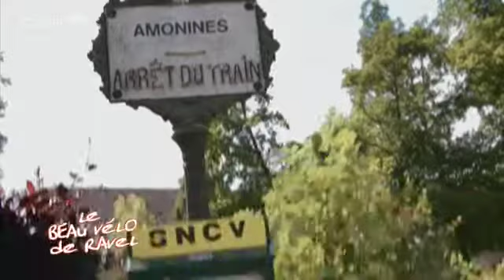Le beau vélo de RAVel Erezée